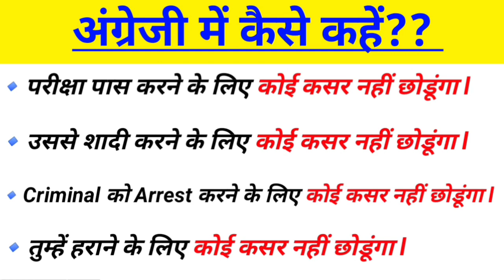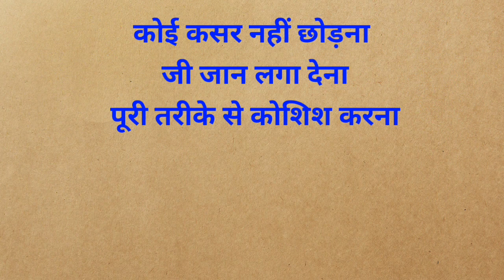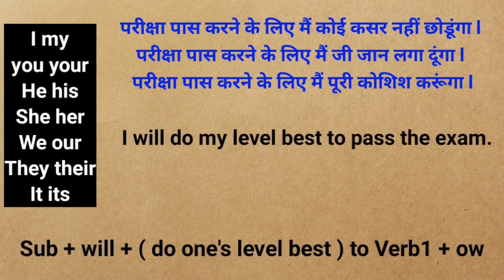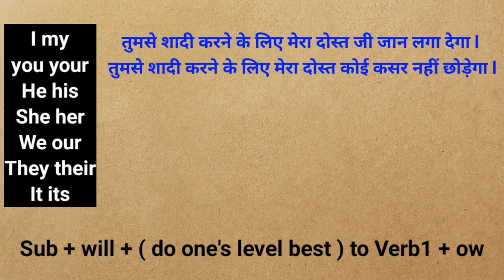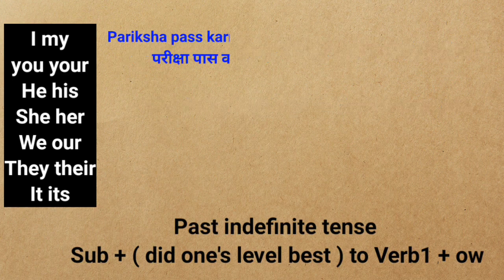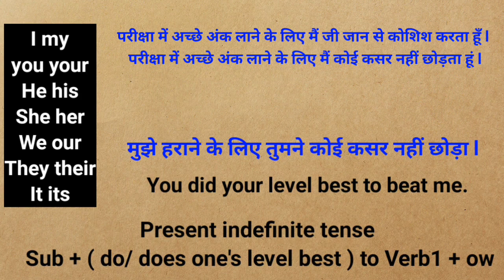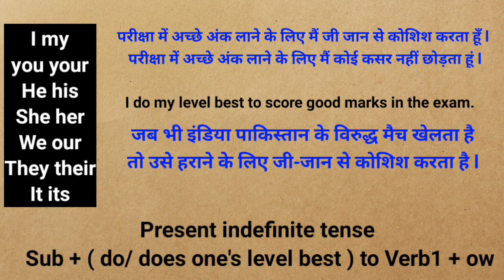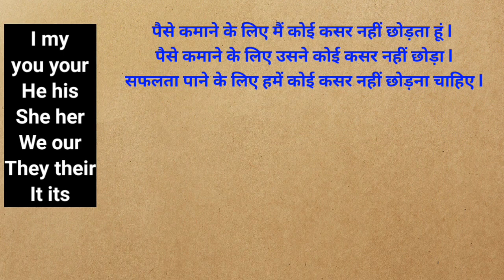Advance English Structures | Advanced English Structures | English speaking practice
English structure
 Advance English picture daily use
 English speaking
 spoken English
 advanced structure
 advance structure
 English grammar
 English speaking structure
 structure English
 Advanced English speaking practice
 English speaking practice advance

 structure in English
 advance
 advance sentences
 Advance English
 structure
 improve English
 Advance English sentence structure spoken English structure list

 structure of English
 spoken structure
 spoken structure English
 daily use English sentences structure